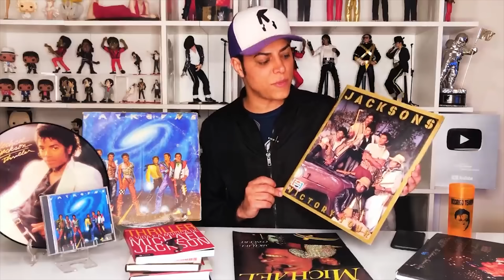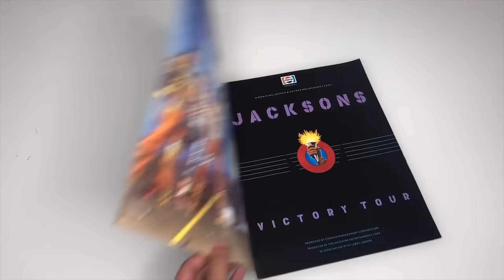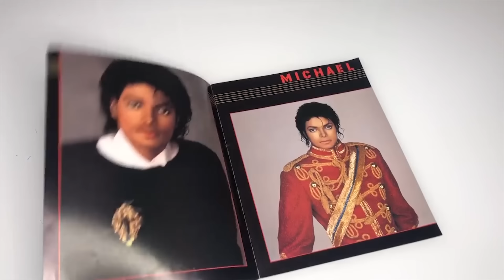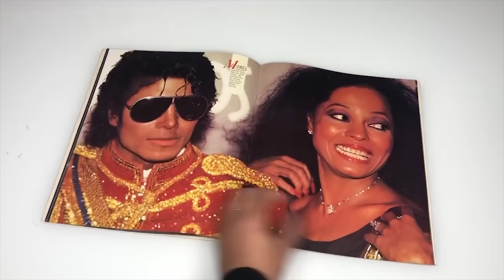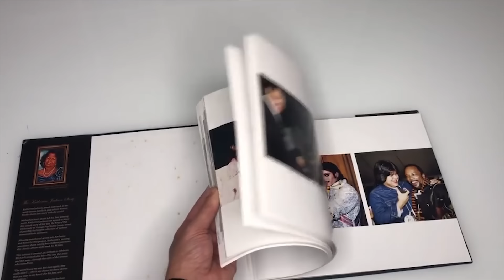A Turnê da Era Thriller | Documentário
Victory Tour representa a turnê da fase de maior sucesso e popularidade do Michael Jackson, logo após o lançamento do álbum Thriller.

A Victory Tour foi uma turnê pelos Jacksons nos Estados Unidos e Canadá de julho a dezembro de 1984. Foi a única turnê com todos os seis irmãos Jackson. O grupo realizou 55 shows para um público de aproximadamente 2 milhões. Thriller é o sexto álbum de estúdio em carreira solo do artista estadunidense Michael Jackson, lançado em 30 de novembro de 1982, através da Epic Records.

Michael Joseph Jackson (Gary, 29 de agosto de 1958 — Los Angeles, 25 de junho de 2009) foi um cantor, compositor, e dançarino dos EUA. Foi um dos ícones culturais mais importantes e influentes de todos os tempos e um dos maiores artistas da história da música. Suas contribuições para a música, a dança e a moda, juntamente com a divulgação de sua vida pessoal, fizeram dele uma figura global na cultura popular por mais de quatro décadas.

Rodrigo Teaser descobriu a arte através da dança, vendo vídeos de seu grande herói e ídolo Michael Jackson, deixou se levar pela arte e ainda criança iniciou suas apresentações pelos palcos e tv.  Passou a adolescência estudando dança e canto, aperfeiçoando seus dons e buscando compreender a conexão artista e publico. Como intérprete do Rei do Pop obteve reconhecimento e viajou o Brasil e exterior apresentando a arte do artista mais completo de todos os tempos.  Todas essas experiências, estudos e vivências são hoje utilizadas por Rodrigo dentro de sua própria carreira autoral. Com composições próprias, seu som traz um pop influenciado pelo R&B americano sem perder a brasilidade.